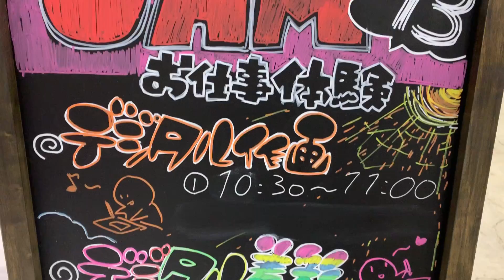【夏フェス2019】体験内容ご紹介